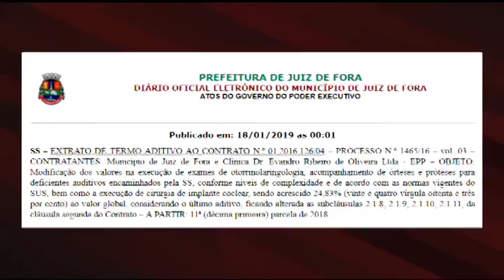JF: Ministério público ajuíza ação para regularizar entrega de aparelhos auditivos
Foi publicado no atos do governo, um acréscimo no repasse para o serviço de saúde auditiva em Juiz de Fora. Isso aconteceu depois que o Ministério Público de Minas Gerais encaminhou para a justiça uma ação civil pública contra o estado para que sejam fornecidos aparelhos auditivos aos usuários do Sistema Único de Saúde. Alguns usuários esperam por 2 anos pelo aparelho!
A Prefeitura informou, em nota, que o programa de saúde auditiva de Juiz de Fora tem, hoje, 717 pessoas inscritas na cidade para conseguir um aparelho auditivo. Ainda segundo a Prefeitura, por mês são chamados 32 novos pacientes. A Secretaria de Saúde confirma que a média no tempo de espera é de um ano e dez meses. Como foi dito na matéria, a Secretaria de Saúde conseguiu ampliar com o estado os recursos repassados por mês para o programa, passando de R$ 434 mil para R$ 494 mil: um aumento de R$ 60 mil mensais. Com isso, a Prefeitura acredita que o tempo de espera vai diminuir.